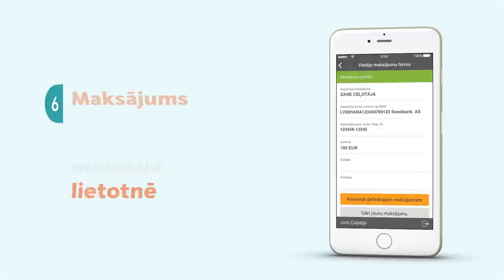Kā ar Smart-ID veikt maksājumu mobilajā lietotnē